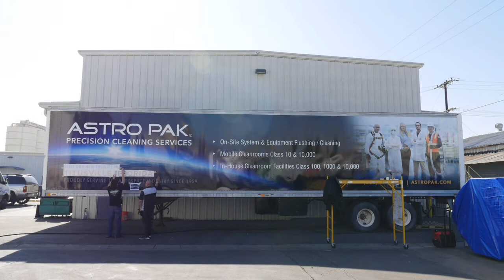Astro Pak - Class 10,000 Mobile Cleanroom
Astro Pak's class 10,000 mobile cleanroom gets a makeover for its debut at the Kennedy Space Center.